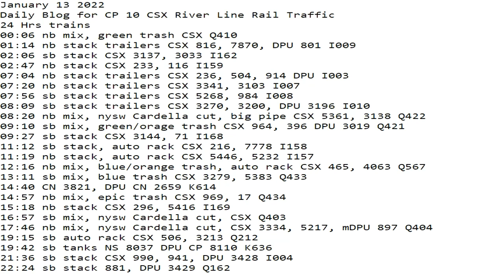January 13 2022 24 Hrs CSX Trains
24 Hrs trains
00:06 nb mix, green trash CSX Q410
01:14 nb stack trailers CSX 816, 7870, DPU 801 I009
02:06 sb stack CSX 3137, 3033 I162
02:47 nb stack CSX 233, 116 I159
07:04 nb stack trailers CSX 236, 504, 914 DPU I003
07:20 nb stack trailers CSX 3341, 3103 I007
07:56 sb stack trailers CSX 5268, 984 I008
08:09 sb stack trailers CSX 3270, 3200, DPU 3196 I010
08:20 nb mix, nysw Cardella cut, big pipe CSX 5361, 3138 Q422
09:10 sb mix, green/orage trash CSX 964, 396 DPU 3019 Q421
09:27 sb stack CSX 3144, 71 I168
11:12 sb stack, auto rack CSX 216, 7778 I158
11:19 nb stack, auto rack CSX 5446, 5232 I157
12:16 nb mix, blue/orange trash, auto rack CSX 465, 4063 Q567
13:11 sb mix, blue trash CSX 3279, 5383 Q433
14:40 CN 3821, DPU CN 2659 K614
14:57 nb mix, epic trash CSX 969, 17 Q434
15:18 nb stack CSX 296, 5416 I169
16:57 sb mix, nysw Cardella cut, CSX Q403
17:46 nb mix, nysw Cardella cut, CSX 3334, 5217, mDPU 897 Q404
19:15 sb auto rack CSX 506, 3213 Q212
19:42 sb tanks NS 8037 DPU CP 8110 K636
21:36 sb stack CSX 990, 941, DPU 3428 I004
22:24 sb stack 881, DPU 3429 Q162